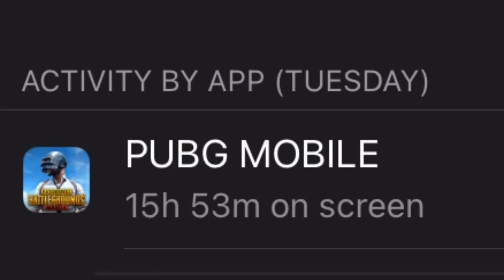SEASON 19 CONQUEROR JUST 2 DAYS